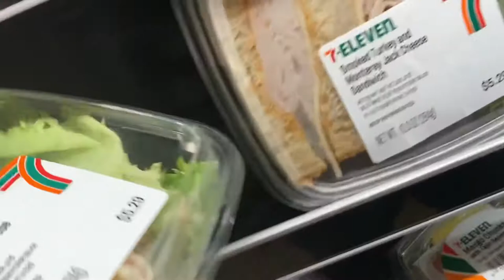Get Ready with Me Artist Edition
Links to Everything, Website, Art Supplies,
Art Prints and More!
beacons.ai/artbyapril

Art Cart

Foil Adhesive

Glitter Folkart

Gold Foil

Oil Paint Pens

Mahl Stick

Carbon Paper

Light Box

Oil Paint Burnt Umber

Colbalt Violet

Paint Thinner

Wide Brush

Paint Knife

Brush Set

Charcoal Sticks

Palette Paper

Gamvar Gloss